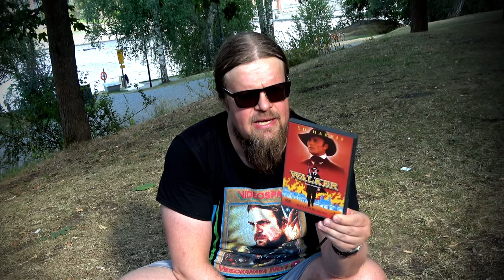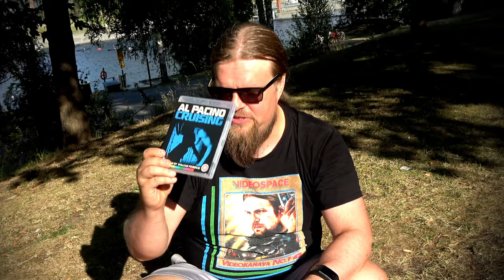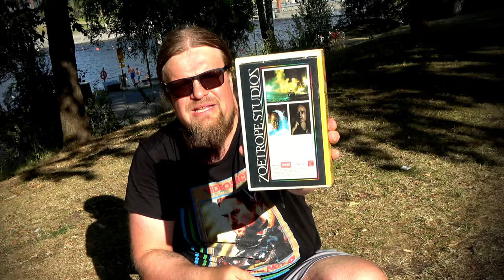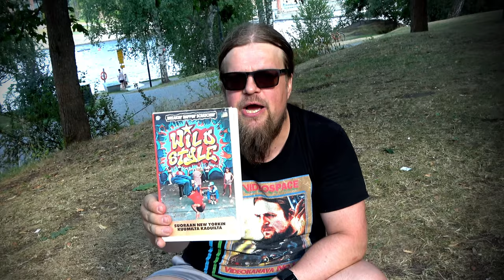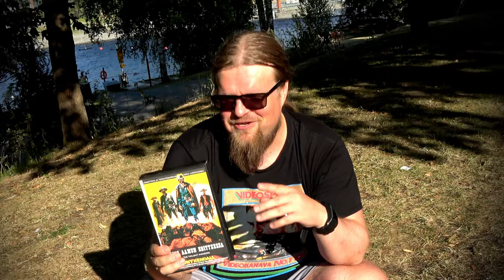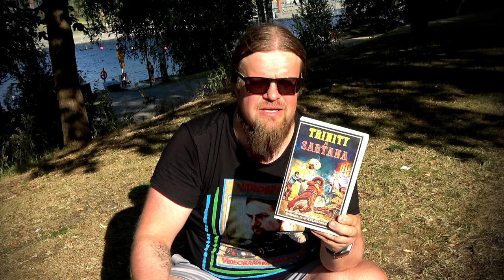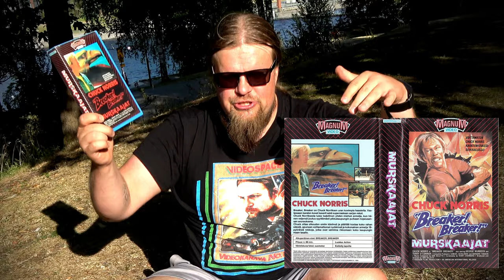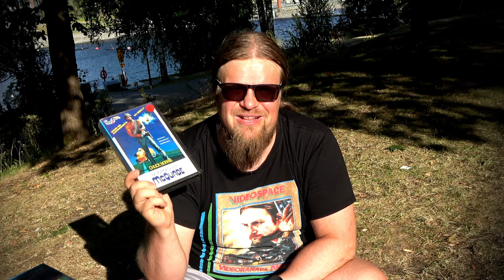Unboksailua Ulkosalla VHS! DVD! BLU-RAY! NORRIS! [Videosäkki 116]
Tällä kertaa unboksataan ulkosalla yleisön pyynnöstä. Pussukassa on iso läjä VHS kasetteja, mm. Chuck Norris kela Yksinäinen Susi McQuade ja Breaker! Breaker! sekä muuta mukavaa kasettia ja leffoja lisäksi DVD- ja Blu-ray-levyillä.